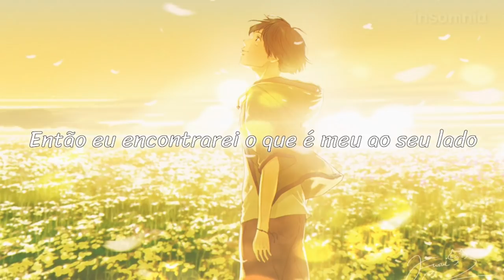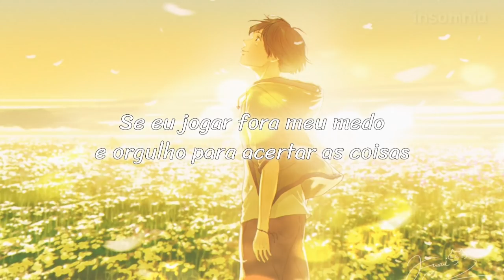Matthew Mole - Take Yours, I'll Take Mine (legendado)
• Letra

Take yours and I'll take mine
On the right hand side
And I'll rest and you'll find that you take rest in wine
So take these words and make them right
So one day you and I will write our names in the sky
We'll confide

And I'll find mine on the right of Your side
If I throw away my fear and pride to set things right
Then I'll find mine on the right of Your side

Fill these cups with life
Please forgive them
'cos they know not their lies
We'll confide

• Insomnia